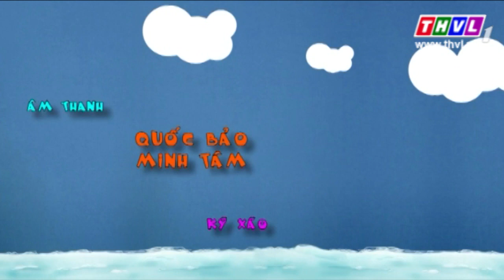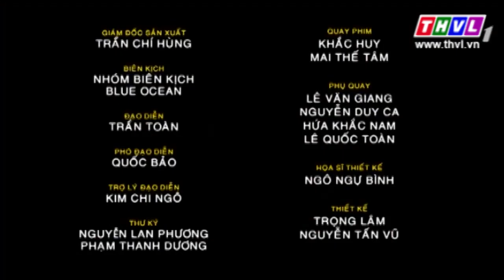THVL l Gia đình ngũ quả - Phần 2: Tập 93